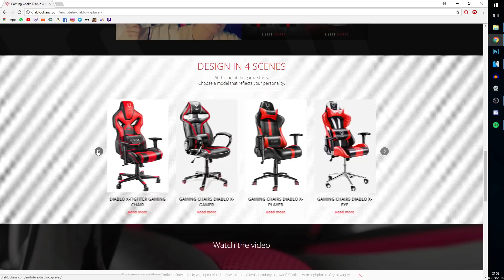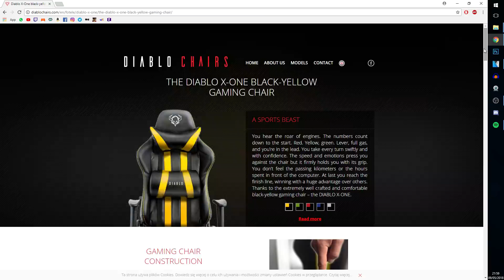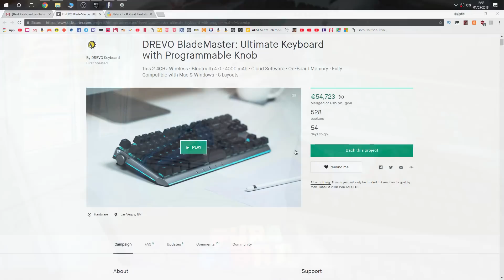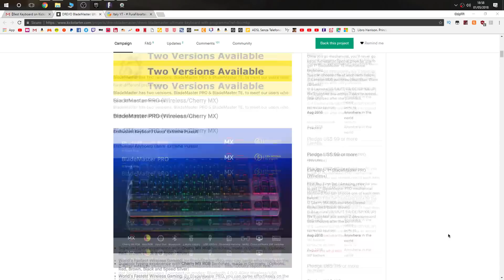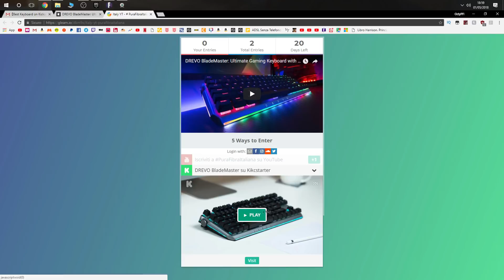La miglior sedia ECONOMICA da Gaming per le sessioni su Fortnite Battle Royale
La miglior sedia ECONOMICA da Gaming!

►Vuoi la sedia?  CLICCA QUI!

►Vuoi una tastiera da Gaming Gratis? CLICCA QUI!

▃ ▃ ▃ ▃ ▃ ▃ ▃ ▃ Link Utili ▃ ▃ ▃ ▃ ▃ ▃ ▃ ▃ ▃

►Diventa Sponsor del canale! Potrai giocare insieme a Octy e Zhu!

►Oppure, se il primo link non va,copiate questo link nella barra di ricerca:

▃ ▃ ▃ ▃ ▃ ▃ ▃ ▃  Componenti  Octy ▃ ▃ ▃ ▃ ▃ ▃ ▃
2 Monitor
Green Screen
►Componenti Pc Assemblato:
Scheda Video
Scheda Wifi

▃ ▃ ▃ ▃ ▃ ▃ ▃ ▃  Componenti  Zhu  ▃ ▃ ▃ ▃ ▃ ▃ ▃
Registra PS4 e PC con
►Componenti Pc Assemblato:
Scheda Video
Scheda Wifi

▃ ▃ ▃ ▃ ▃ ▃ ▃ ▃  Componenti  Tina ▃ ▃ ▃ ▃ ▃ ▃ ▃
►Pc Assemblato:
Tastiera ►
Mouse ►
Cuffie ►
Monitor ►